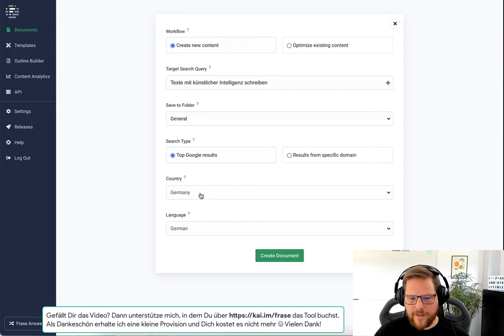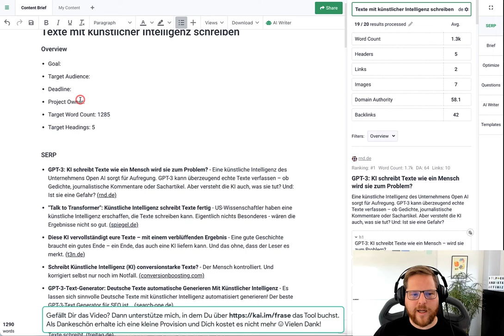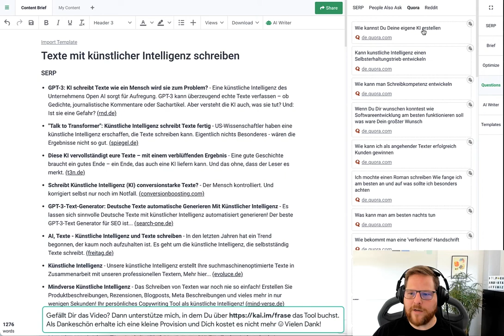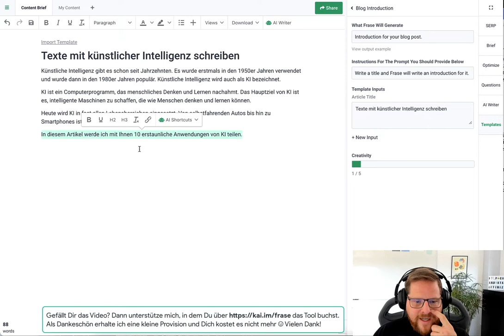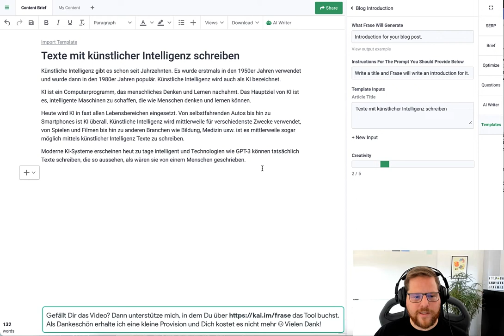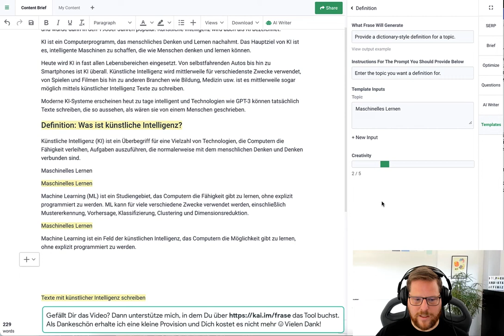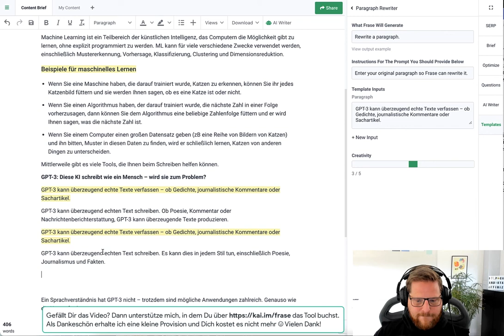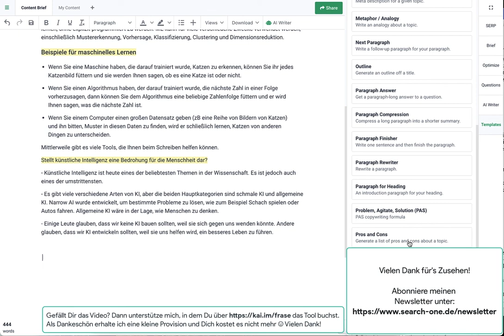Frase.io Testbericht & Tutorial: So generierst Du automatisch deutsche SEO-Texte und Artikel mit KI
Frase.io ist ein richtig gutes KI-Texter-Tool, um deutsche Texte zu generieren, die nicht von menschengeschriebenen Texten unterschieden werden können!